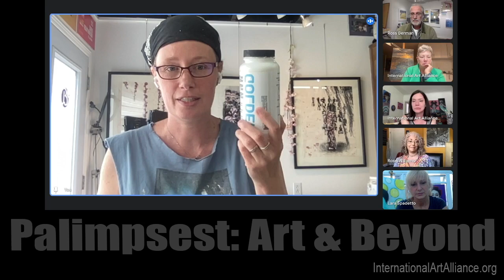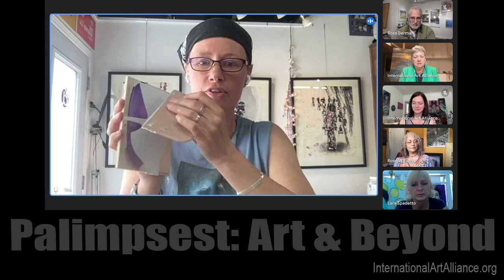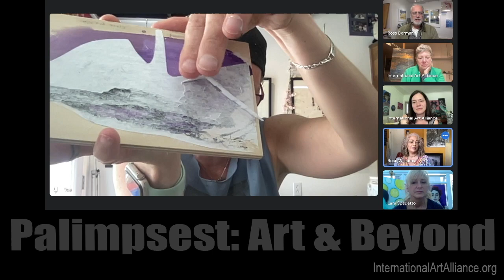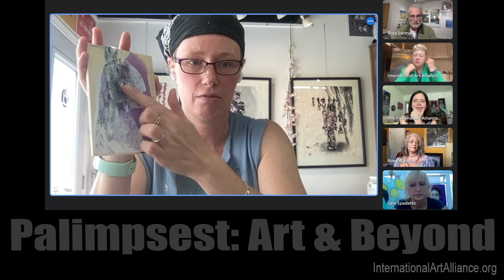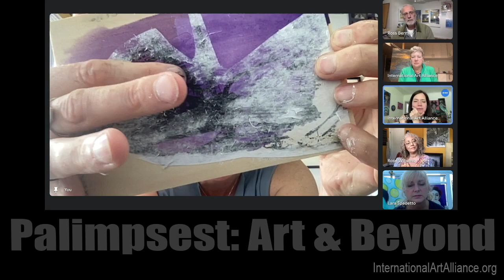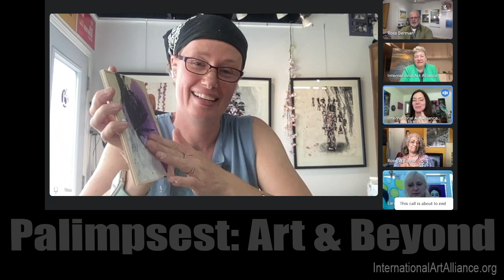Palimpsest: Art & Beyond #72 - How do you establish your pictorial/visual language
Continuing our discussion about artistic voice, today we're discussing how we establish our visual language. Join us this Thursday July 13 while we continue our conversation.

Palimpsest: Art & Beyond streams out on Thursdays at 3:30PM EST/12:30 PM PST on Facebook, or watch the replay on our

Follow our epic art journey as we send 13 physical panels around the world to create 13 collaborative paintings together.

What is Palimpsest?

Some background info:
While the pandemic raged, 7 artists from 4 different countries formed a special virtual friendship and embarked on an epic art journey together.
By sending physical panels around the world, we will create a series of original artworks, with each artist adding a layer in their own distinct medium and style. This will result in 85 layers divided between 13 paintings.
We started our test run in December 2021 and we would like to invite you to join us every Thursday at 12:30 PM PST and 3:30 PM EST for a weekly live event where we will share our stories and experiences while we create this epic project together.

In-depth artist interviews, live unboxings, live Q&A’s, studio tours, guest interviewers and speakers, lively discussions and all the ups and downs we face along the way!